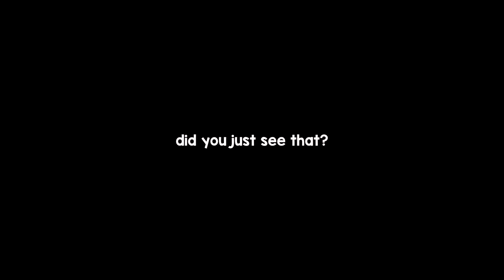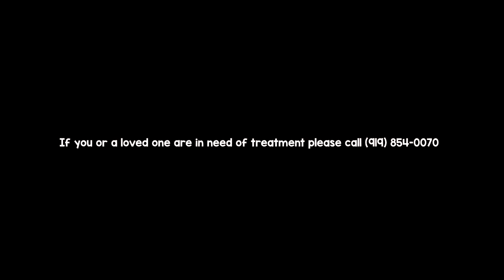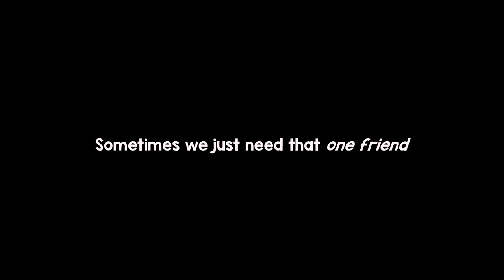The TRUTH About NO-SKINS... (Fortnite Short Film)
Fortnite: The Truth About No-Skins. No-Skins Lives Matter, whos supporting the movement?

► I own none of the music nor images displayed through the video.